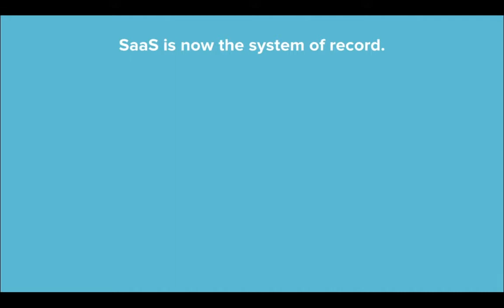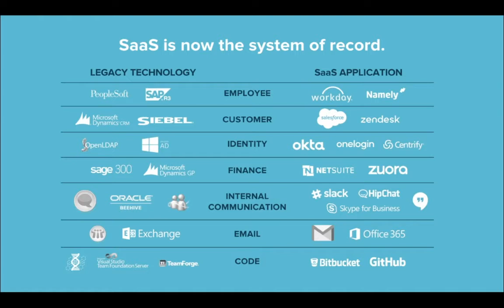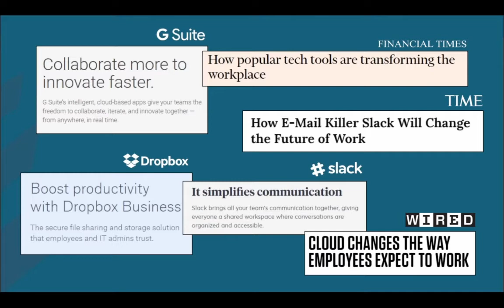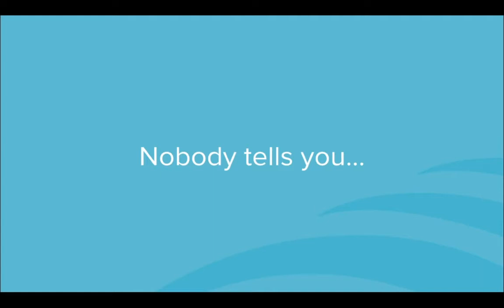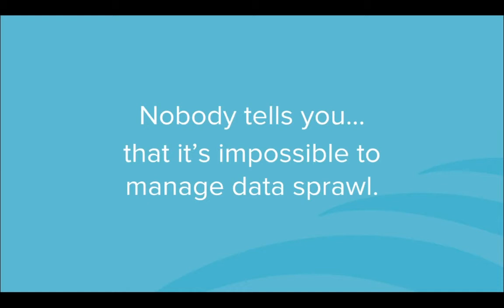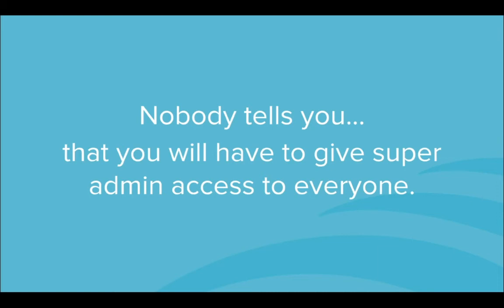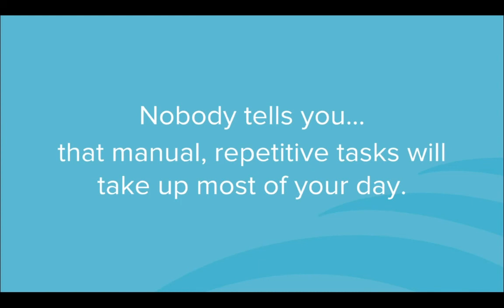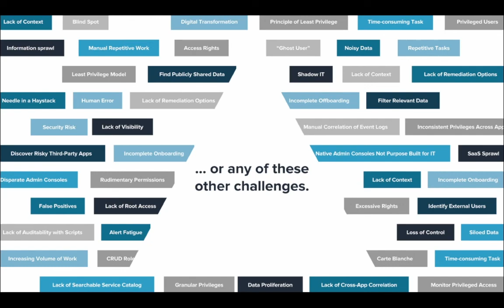What Nobody Tells You About SaaS Management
Watch to learn more on what SaaS management is, and the problems you will face!